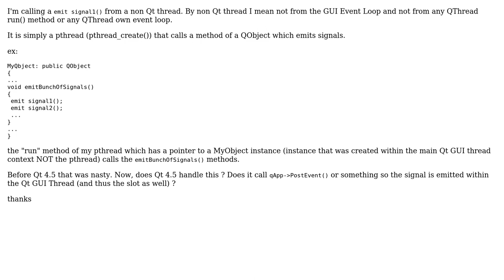emit Qt signal from non Qt Thread or ouside Qt main event loop with at 4.5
With thanks & praise to God, and with thanks to the many people who have made this project possible! | Content (except music & images) licensed under CC BY-SA | Music | Images & others | With thanks to user Nicolas Robert user e8johan and the Stack Exchange Network Trademarks are property of their respective owners. You are responsible for your own actions.